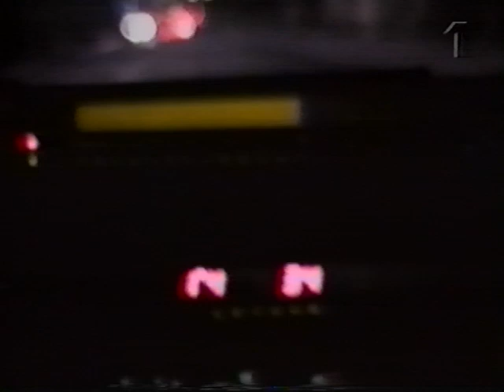Ulf Lundell Intervju av och med Björn Ranelid 7 jul 1995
Ulf Lundell Intervju av och med Björn Ranelid 7 jul 1995 Made from a first generation VHS-tape If you got a better copy please let me know If a video is taken down from here it will be uploaded at the support page for this channel at facebook Feel free to follow it Support the artist! Buy their records and merch!